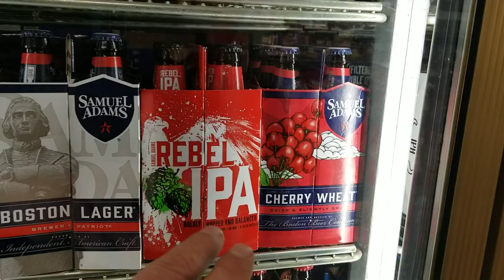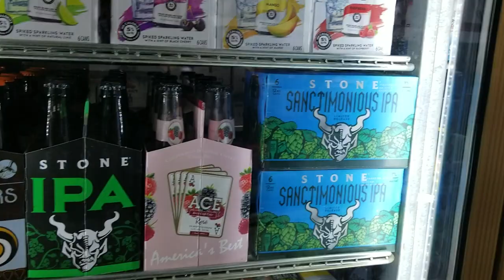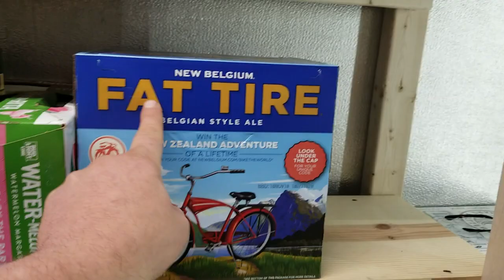Special Permission to Film inside Beer store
Incredible selection,  it goes on forever and this is just inside,  the drive thru is packed with good stuff .